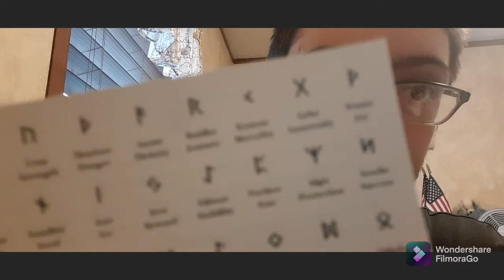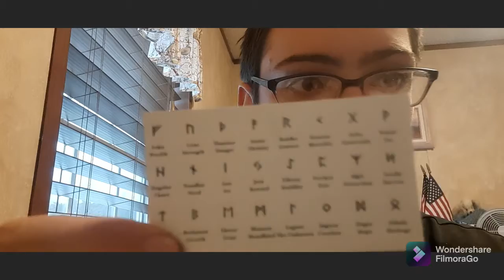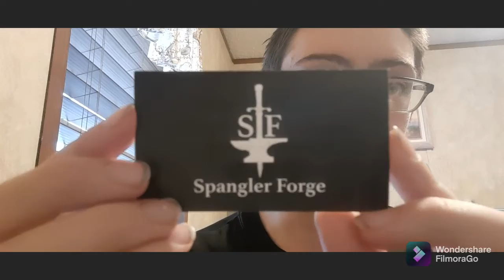Reason why I haven't posted in a while, metal Viking Runes by Spangler Forge, n more (Update Vlog)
hey Autocons,
i just want to make this video to update you guys on why i haven't been posting as often as i usually do. and I tested out FilmoraGo for the first time. I hope you enjoyed this video. if you did make sure to subscribe to my channel, destroy that like button and demolish that bell button so you can get a notification on every single video I upload. Talk with ya in the one guys. Peace out.

PS: let me know if I should try more videos with Fimora go editing app or not.